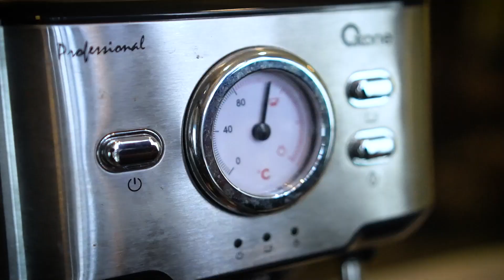Pusaka era Nom Nom an harganya bikin Sakit kepala...😅😘😜🤪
BUSINESS/ENDORSEMENT? Contact kita di :
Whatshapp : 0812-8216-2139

Yang mau beli Kaos, Minyak Keris, dan Pusaka